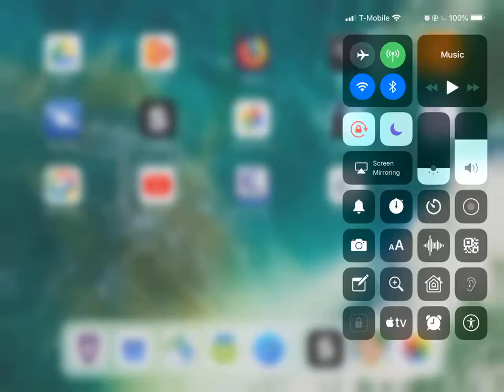4FFB84D7 CEBD 4980 A6D2 0CCDE8E9E6C4